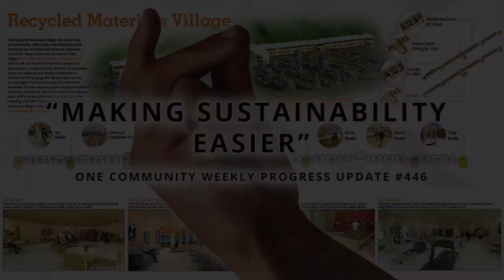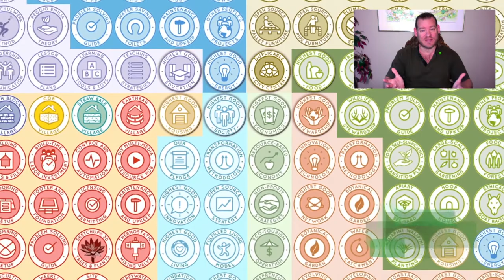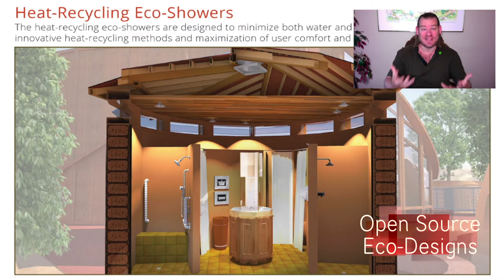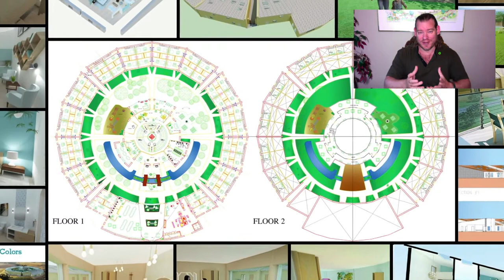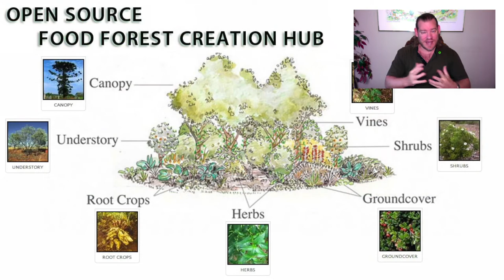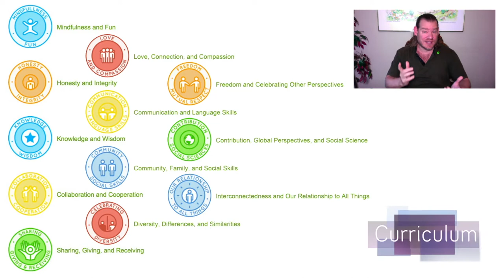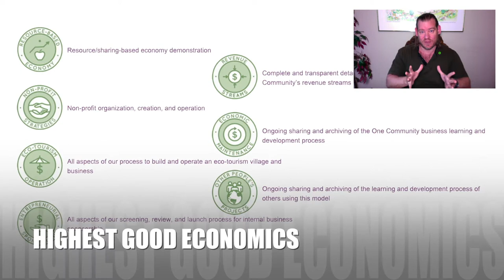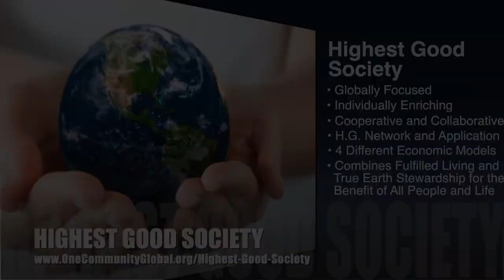Making Sustainability Easier - One Community Weekly Progress Update #446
Making Sustainability Easier | Global Collaboration | Open Source Cooperation | Sustainable Energy | Global Sustainability | World Change | Green New World | One Community | Weekly Progress Update #446 Specifics are

“One path to making sustainability easier is open source sustainability solutions. With this in mind, One Community is creating open source and DIY sustainable solutions for food, energy, housing, education, for-profit and non-profit economic design, social architecture, fulfilled living, global stewardship practices, and more. Combining them, One Community will be the first teacher/demonstration hub designed to share, teach, and evolve each of these ares for "The Highest Good of All". This is the October 10th, 2021 edition (#446) of our weekly progress update detailing our team’s development and accomplishments.”

THIS WEEK'S TOPIC: Making Sustainability Easier